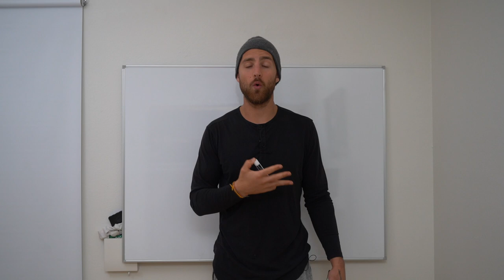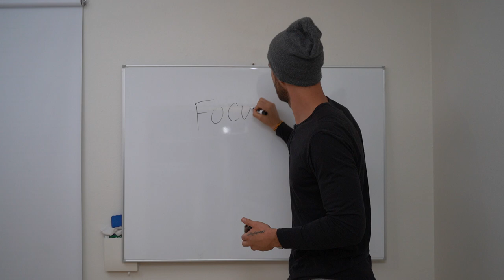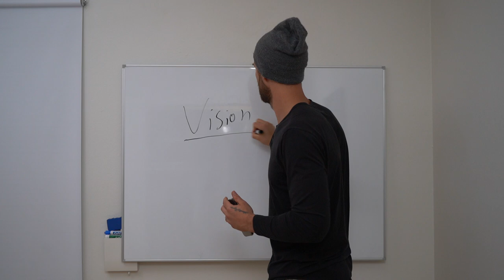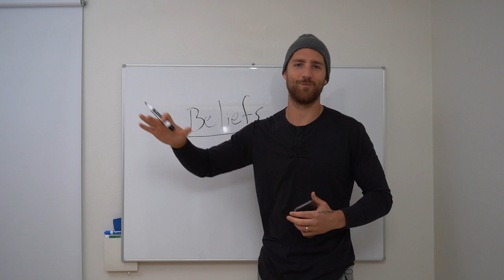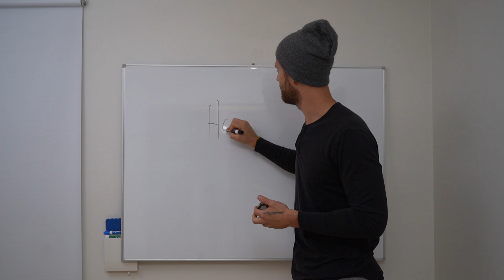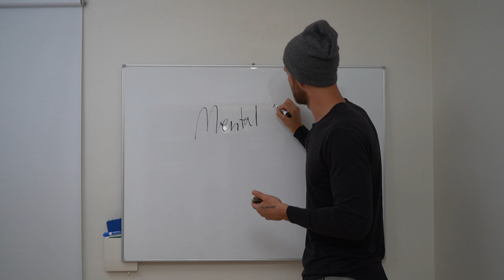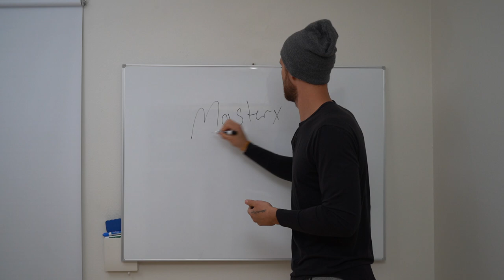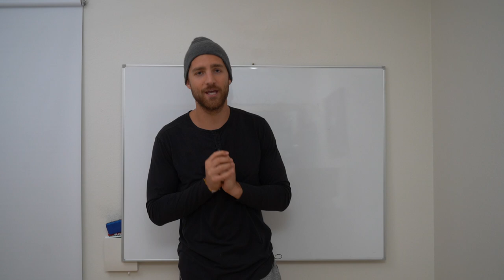8 Levels of Mental Fitness Training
Tune in and learn the 8 levels of mental fitness.

⏰TIMESTAMPS⏰

1:13 Level 1: Awareness

2:52 Level 2: Focus

4:30 Level 3: Vision

6:32 Level 4: Beliefs

8:37 Level 5: Habits

9:48 Level 6: Confidence

11:35 Level 7: Mental Strength

13:10 Level 8: Mastery (the oneness)